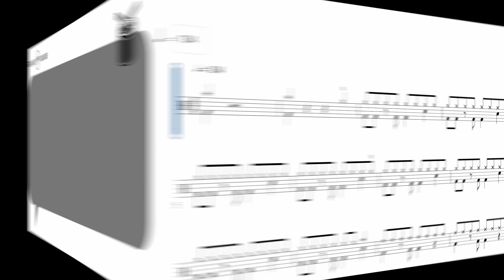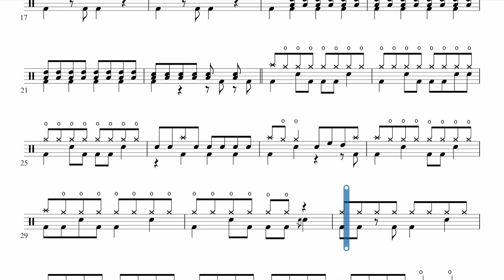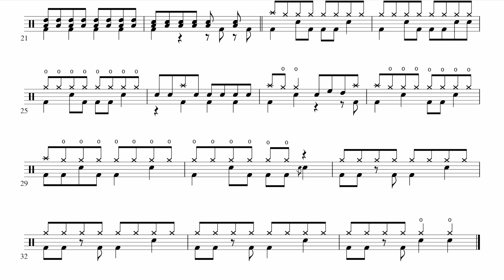V I C E | Drums Classics Grade 2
Song Info

Song Title: V.I.C.E.
Album: Up All Night
Released: 2004
Genre: Indie Rock

Background Info

‘V.I.C.E.’ is the fifth single released from the album Up All Night. It followed ‘Golden Touch’, a song that had been Razorlight’s most successful single to that point, peaking at number 9 in the UK charts. In the accompanying video, Borrell addresses the viewer standing in an old fashioned red telephone box in London.

Repertoire

The Rockschool Classics Drums series, from Grades 1 to 8, contains a collection of classic and contemporary rock tracks. All compositions in the Rockschool Classics series may be used as Benchmarked Repertoire in your grade exam. The remaining supporting tests are available in the Rockschool grade book.

The iconic compositions have in certain instances been edited to enable the piece to be performed within the maximum exam duration and technical requirements.

■ All candidates should ensure they bring their own Grade syllabus book to the exam or have proof of digital purchase ready to show the examiner. Digital download is available below: